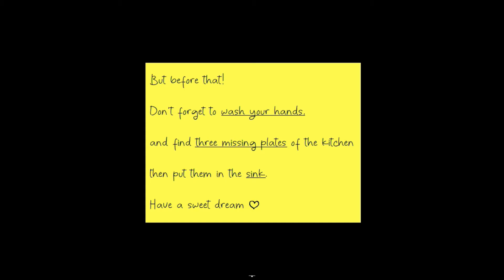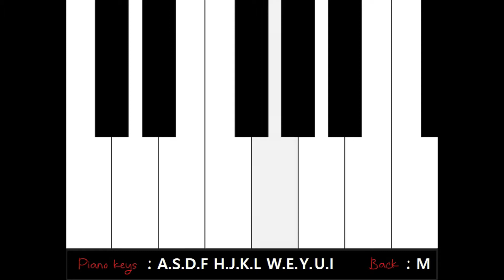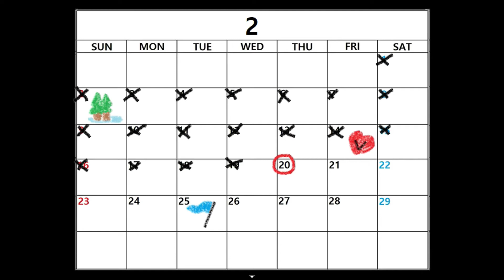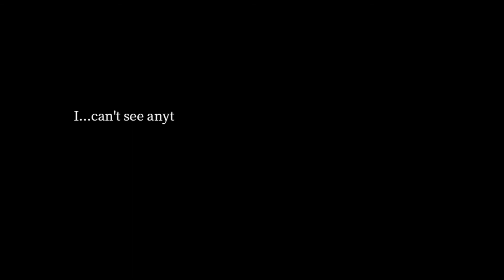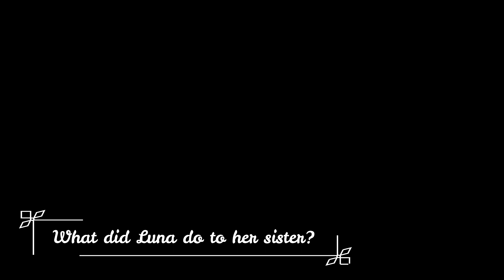LUNA | Game Playthrough #1 | When Sibling Love Is Non-Existent | Steam Game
Luna is a horror RPG-maker game about a girl named Luna (yep!) who is hiding a very dark secret deep inside. She has a sister but where is she now?

SP: Every gameover in this game made me jump! Maybe I consumed too much coffee, today?

Game Title: Luna
Developed By: Simple
RPG-maker Game, Horror Game, PC Game, Steam Game, Puzzle Game